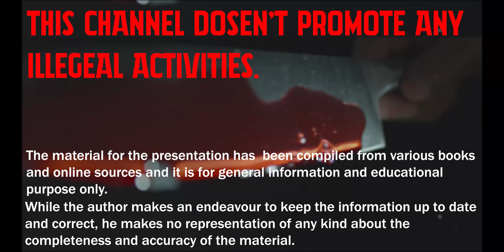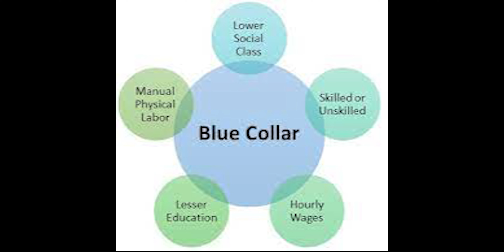Joe Metheny : He sold Human Meat Burgers | Story In Hindi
his confession, Metheny described to police how he viciously raped, murdered, and dismembered sex workers and people who were homeless. However, these victims just served as a substitute for his one intended victim: his runaway girlfriend.

Then, Metheny confessed to his most disturbing crimes. Not only did he himself eat some of the victim’s flesh, but he served it to other unknowing people as well.